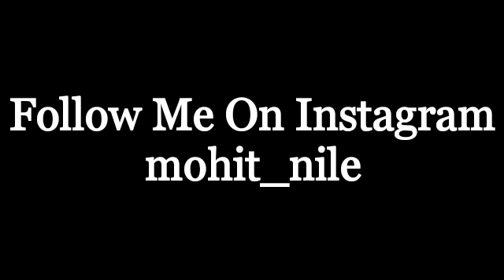Boyfriend Answers Questions Girls are too afraid to ask boys Call Recording Mr.Loveboy